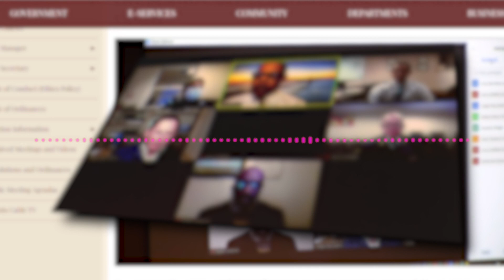Black Texans are vaccinated at lower rates than other groups; local officials try to make a change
"We can do more. We always need more," Dallas City Councilmember Tennell Atkins said.